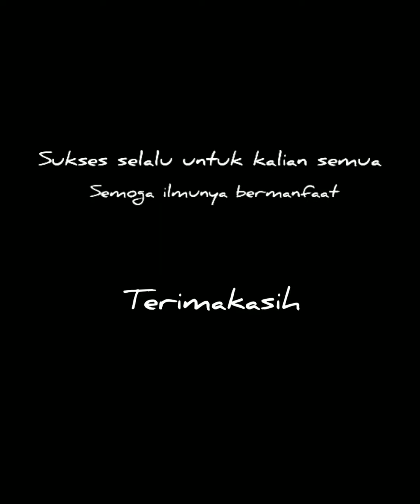Siswa MTs Salafiyah Syafi'iyah Putra Lulusan Tahun 2022